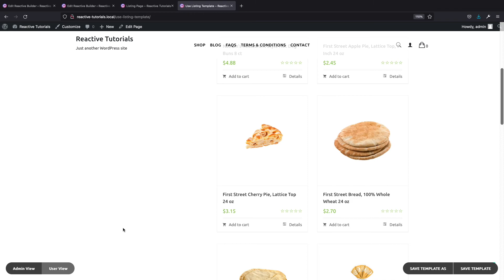Reactive How To Use Grid Preview Popup